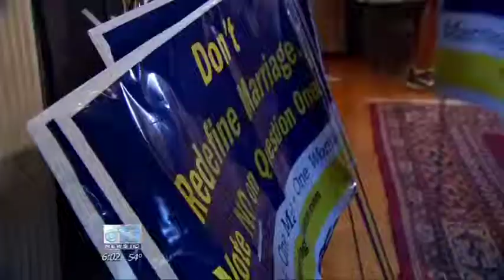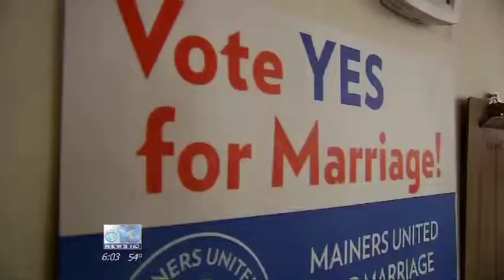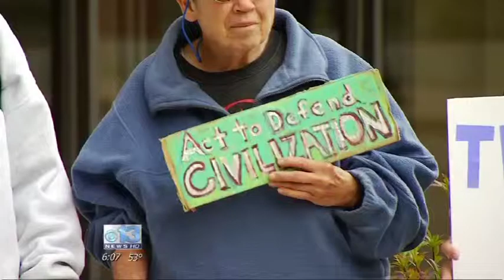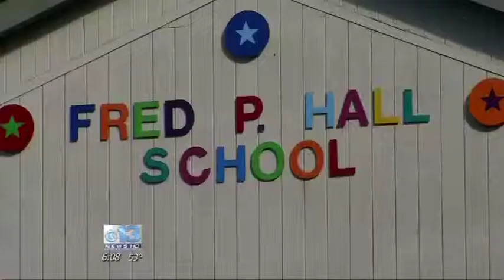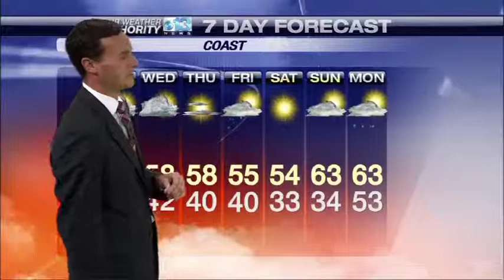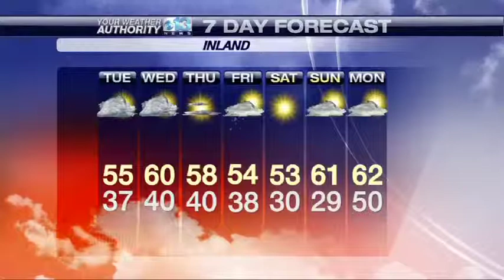WGME 6pm News and Weather 10-08-2012